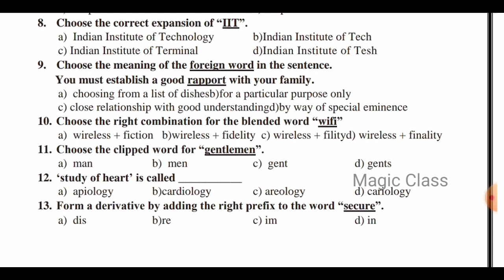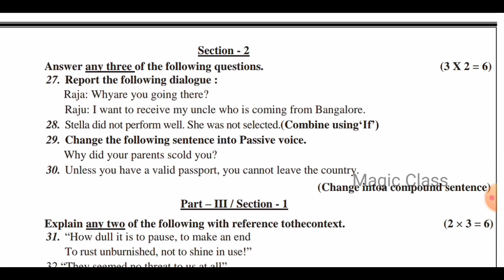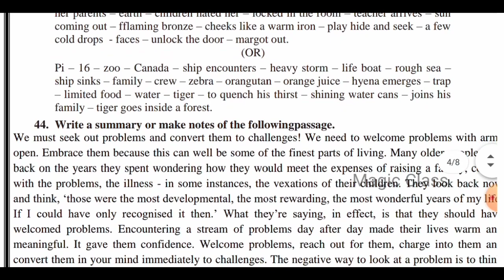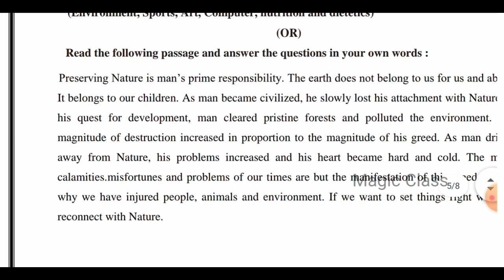12th english half yearly exam question paper|12th half yearly question paper 2022|12th english term2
12th half yearly question paper 2022 | 12th english half yearly exam question paper |12th english term 2 model paper 12th english half yearly question paper

In this video lets see a model question paper of 12th english term 2 previous year 12th english half yearly exam paper 2019

12th english half yearly Paper (PDF) | 12th english Term 2 Model Exam Paper (PDF)
12th english half yearly Question Paper (Paper 2)
12th english term 2 model